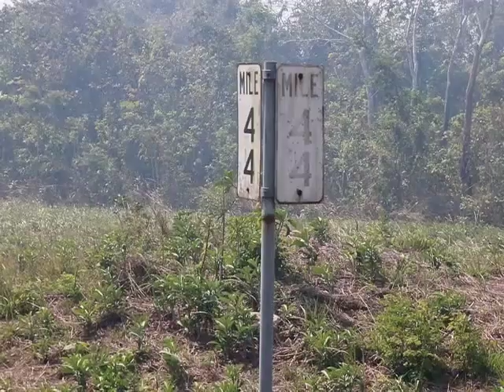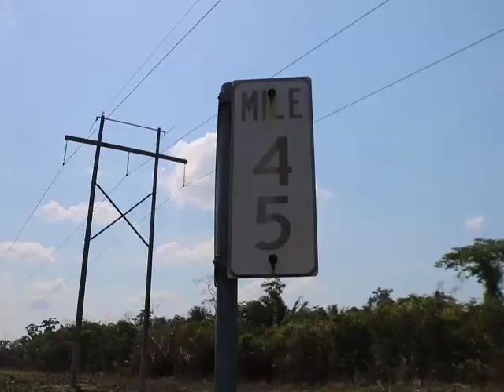Woman Killed in Weekend Accident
One woman is dead following a weekend traffic mishap on the George Price Highway.  Ronda Burgess was travelling with Earlyn Young and several other passengers in a Chevy Equinox when it overturned.  According to police, Young was attempting to overtake a truck.  In the process, he lost control of the vehicle. The passengers sustained varying degrees of injuries while Burgess was pronounced dead on the scene.  Assistant Commissioner of Police, Joseph Myvett gave us the details.